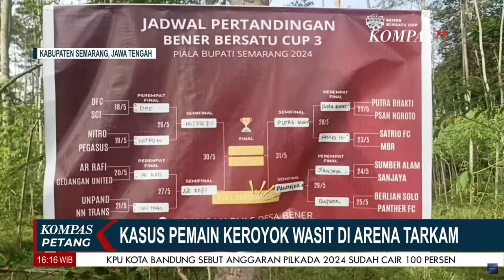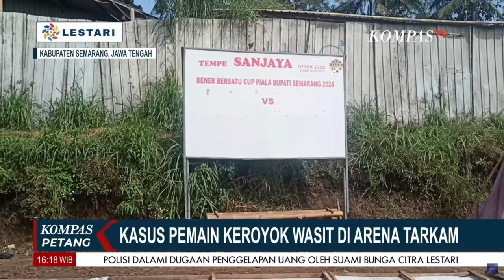Wasit Tarkam Piala Bupati Semarang Dikeroyok, Korban Lapor Polisi